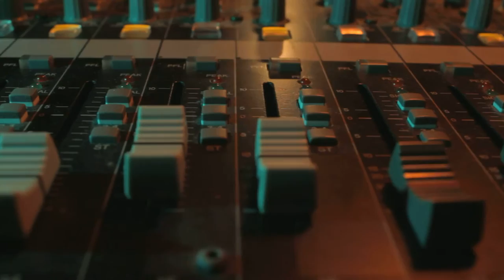Licht und Ton Trailer